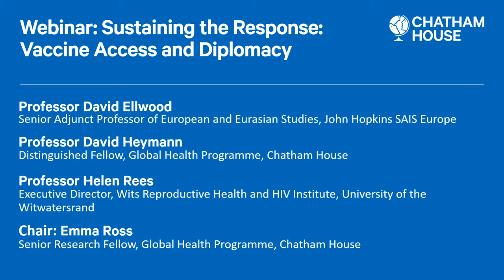Sustaining the response: Vaccine access, diplomacy and soft power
How is the effort to ensure global access to vaccines, both through the WHO-backed COVAX facility and beyond it, progressing?

Ten rich countries are responsible for 75 per cent of all doses of coronavirus vaccines administered globally while around 130 countries have had no access to vaccines at all.

Having secured the lion’s share of the world’s vaccine, powerful countries including China, the UAE and India are beginning to redistribute vaccines to countries where they seek influence. Meanwhile, the West is broadly accused of hoarding vaccines at the expense of developing countries.

Can timely and affordable globally equitable access be achieved without considering a different approach to intellectual property rights? And have COVID-19 vaccines become the newest diplomatic currency?

To discuss challenges to access and the rise of vaccine diplomacy, Emma Ross and Professor David Heymann are joined by Professor Helen Rees and Professor Ilona Kickbusch.

Professor Kickbusch is one of the world’s leading experts in global health diplomacy and governance. She advises international organizations, national governments and NGOs.

Professor Rees is internationally renowned for her research and policy work in HIV, vaccines, reproductive health and drug regulation. She is the chair of the Scientific Advisory Board of the Coalition for Epidemic Preparedness Innovation (CEPI).